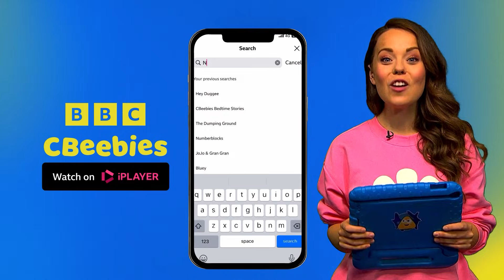Numberblocks Solve a Juggling Mystery | Learn Time & Numbers | CBeebies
This is the trusted YouTube channel for fun, safe and educational videos for toddlers and kids, including your favourite shows, songs, and characters. Learn through play, singing along or exploring new ideas - there’s something for everyone.

Numberblocks Series 08 Episode 1

It was a slow day in the big city… until disaster struck! One of the red juggling ball buttons is missing, and the Numberblocks are on the case. Join the fun as we learn how to tell the time, solve clues, and explore numbers in this exciting adventure.

⏰ Learn how to read clocks and understand hours with Numberblocks! 🍓 Enjoy jam sandwiches and museum visits while learning math. 🔍 Help solve the mystery of the missing button!